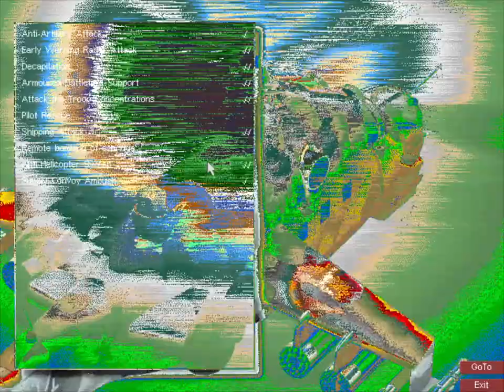Digital Integration's Hind - Korea 5: Attack the Troop Concentrations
Take out a formation of troops in the open, then destroy any equipment as encountered.

I switched out of the default load because I needed weapons that can be given an extra load (the R-60s and bombs cannot be reloaded).

Use Rockets against the troops in the open, save the twin cannons for aircraft or light columns. The biggest worry here would be the Longbow Apaches (while you can take them down with two Spirals, try to save those for the Patriots).